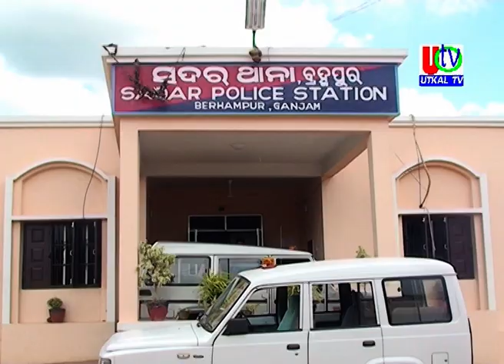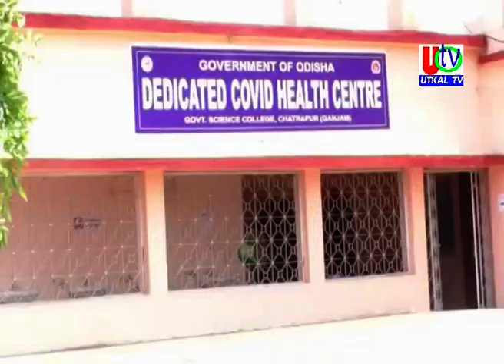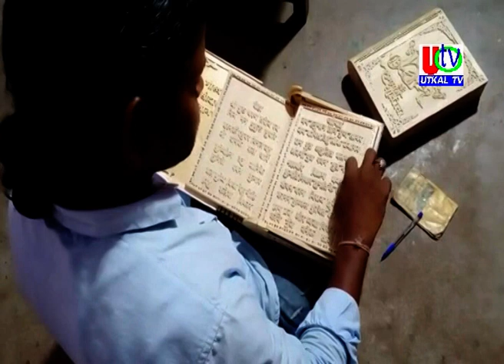02 06 2021 UTv News Full Bulletin